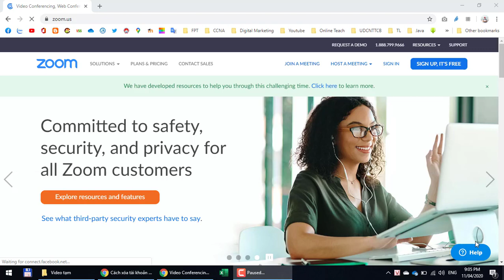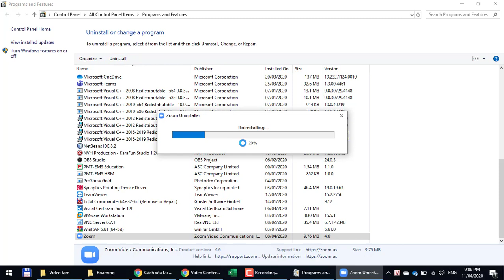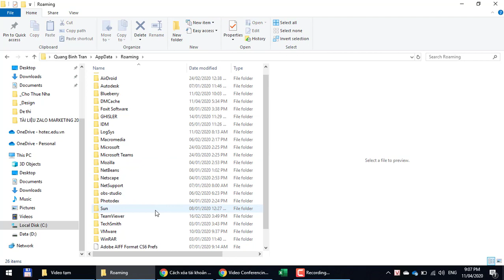How to Uninstall Zoom on a Pc & Laptop | Remove Zoom Meetings on a Pc & Laptop